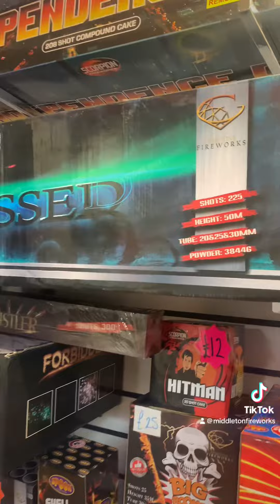Obsessed - Gemstone Fireworks - £200 At Middleton Firework Shop Manchester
Gemstone Fireworks Obsessed - 225 shot compound firework
Cheapest in the Uk At Middleton Firework Shop Manchester